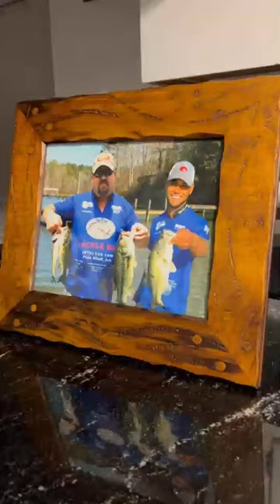Woman photoshops a heartwarming photo of her boyfriend with his dad!